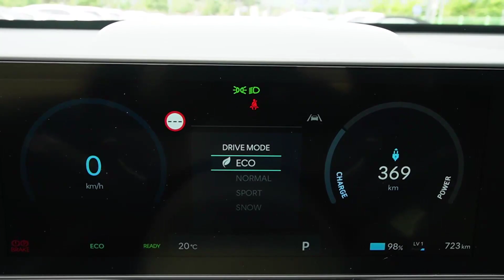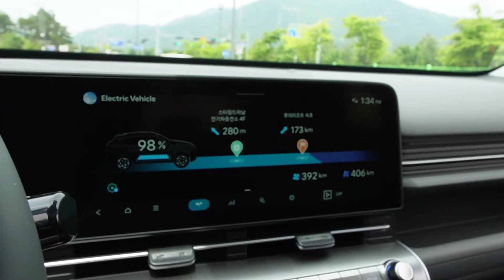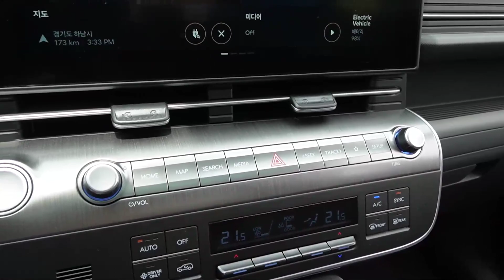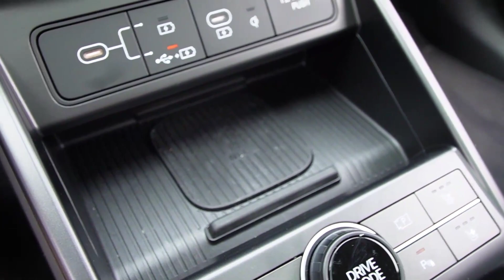탄썰품 서울에서 속초까지 디올뉴코나 EV , 2024 Hyundai KONA Electric test drive, review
*본 콘텐츠는 현대자동차로부터 시승기회를 제공받았습니다*

00:00 제로백
00:10 외관
00:45 미라지 그린
00:56 사이버 그레이 메탈릭
01:08 어비스 블랙 펄
01:19 네오테릭 엘로우
01:43 아틀라스 화이트
01:51 얼티메이트 레드 메탈릭
02:17 에코트로닉 그레이 펄
02:37 메타 블루 펄
02:49 엔진룸
03:56 하체
06:15 트렁크
07:58 내장(앞좌석)
15:01 내장(뒷좌석)
17:17 도심주행
21:44 고속도로 주행
29:52 클로징

디올뉴코나 일렉트릭 롱레인지 인스퍼레이션 시승기 입니다
룰브레이커 라는 광고카피가 내연기관 모델보다 더 크게 느껴지더군요

부드럽고 안락한 승차감과 만족스러운 전비...거기에 가격 경쟁력도 아직까진 정부 보조금으로 괜찮은 수준

특히 소음, 진동이 이전 세대 모델보다 상당부분 개선되었고 핸들링의 안정감과 뒷좌석에서 승차감이 좋아졌습니다

리튬이온
358V(269)
180.9Ah
64.8kWh(48.6)
150kW(99)
255(Nm)
368km
-도심 395
-고속 335
4.8km/kWh
-도심 5.2
-고속 4.4

전장 4,355mm
전폭 1,825mm
전고 1,575mm(1,580mm 19인치 루프랙)
축거 2,660mm

5,323만원(인스퍼레이션, 옵션 및 보조금 제외)